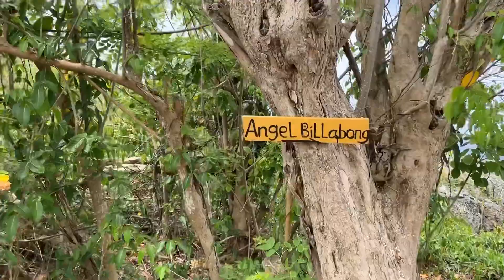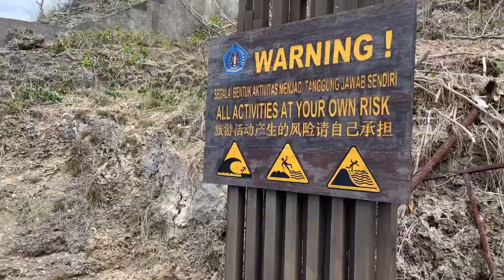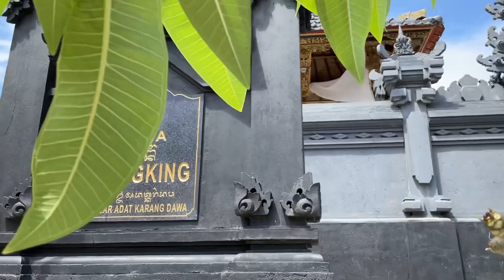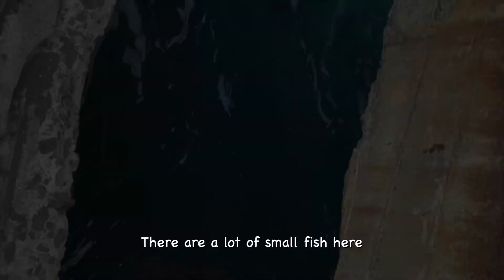Broken Beach, Angel Billabong, Kelingking Beach, Paluang Cliff | Nusa Penida - BALI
September 2021

In this video, I will bring you to see few relaxing spots at Nusa Penida Island

1. Enjoy the incredible hole created by sea abrasion and collapsed limestone hill in million years called Broken Beach
2. Walking in cliff with natural rock in Angel Billabong
3. Enjoy the stunning view of Kelingking beach
4. Hidden spot to enjoy Paluang Cliff